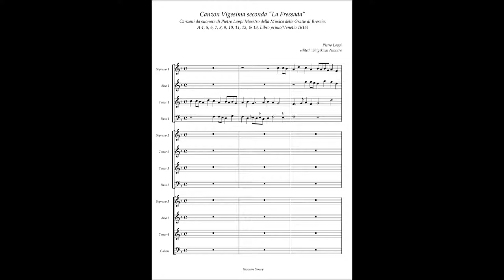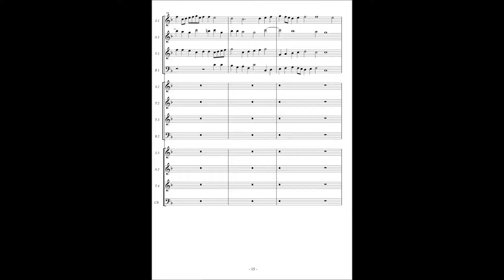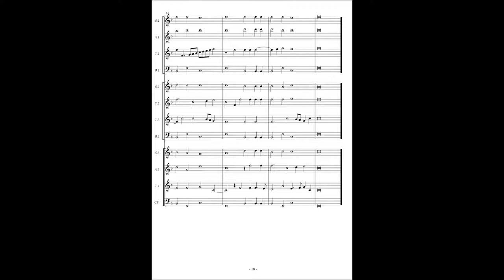Pietro Lappi, Canzon Vigesima seconda "La Fressada" à12